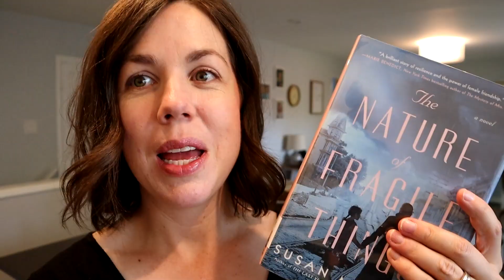Spoiler-filled vlog: The Nature of Fragile Things by Susan Meissner II Last vlog for Book Club!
So, today's video makes me a little sad because it will be my final reading vlog for the Adventures in History Book Club.  I have so enjoyed reading books with many of you over the past few months!  Please see the end of the video for more details on my decision to make this my last vlog.

Timestamps:
0:00 Introduction
0:43 Reading Vlog
17:16 Decision to end Book Club :(

Amazon Historical Fiction Wish List
Hi! I’m Angie.  I’m a homeschooling mom to 4 amazing kiddos (7, 6, 3, and 3 years old).  On this channel I enjoy sharing our homeschooling journey as well as my serious love for all the books!  You can expect videos on homeschooling curriculum, schedules, and tips/tricks as well as book reviews, wrap-ups, and book hauls.  Excited to have you following along!!